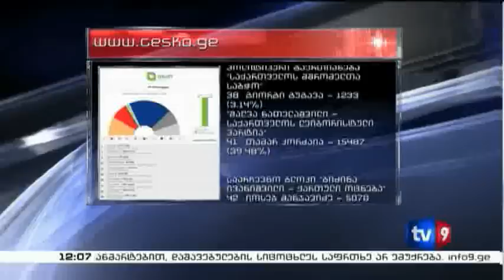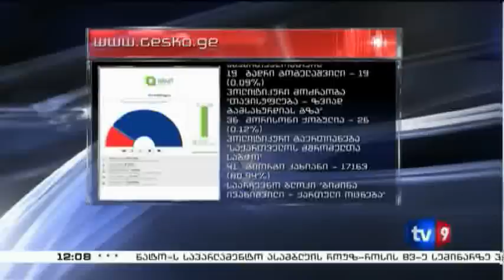ახალი 12 | 29.04.13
- ნატოს საპარლამენტო ასამბლეის სემინარი თბილისში
- თბილისის საქალაქო სასამართლოში ახალაიას საქმის არსებითი განხილვა მიმდინარეობს
- ინფრასტრუქტურის სამინისტრო გუბერნატორებს საბოტაჟში ადანაშაულებს